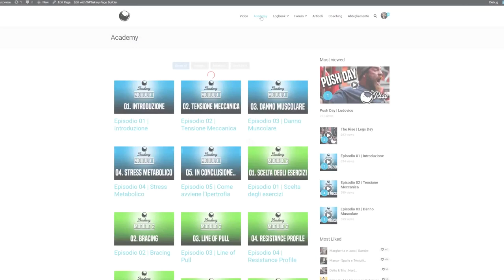Un esercizio per ogni distretto muscolare